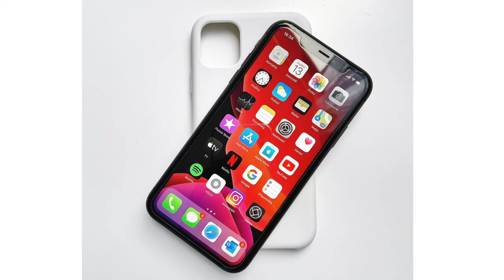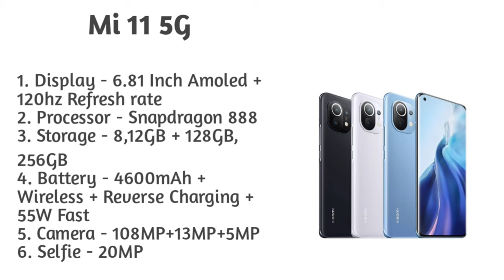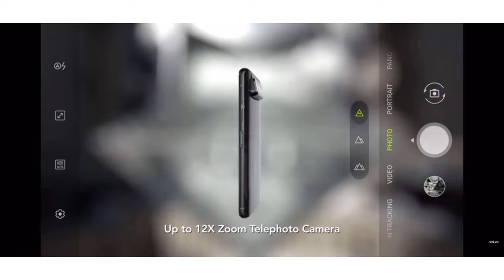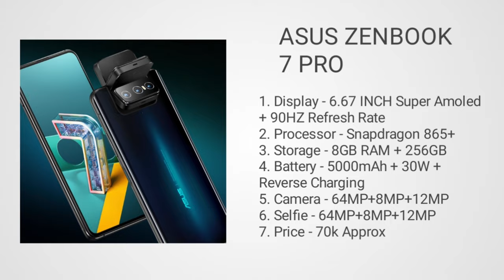Top 5 best smartphone under 70000 in 2021. Camera smartphones under 70,000. Top 5 smartphone in 2021